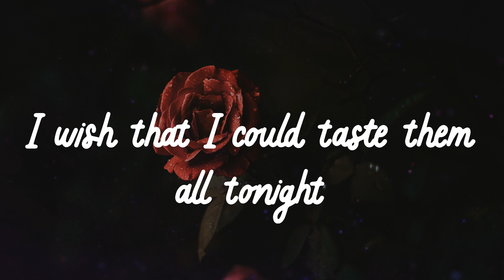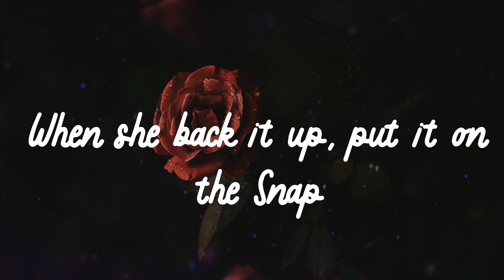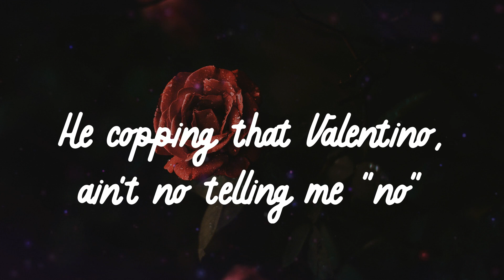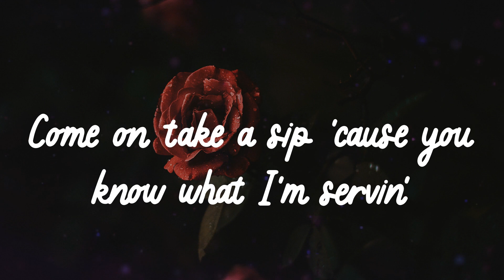🌹 𝑱𝒂𝒔𝒐𝒏 𝑫𝒆𝒓𝒖𝒍𝒐 - 𝑺𝒘𝒂𝒍𝒍𝒂 (𝑳𝒚𝒓𝒊𝒄𝒔) 🌹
🌹 Lyrics 🌹
Drank
Young Money
Swalla-la-la (drank)
Swalla-la-la (swalla-la-la)
Swalla-la-la
Shimmy shimmy yay, shimmy yay, shimmy ya (drank)
Swalla-la-la (drank)
Swalla-la-la (swalla-la-la)
Swalla-la-la
Swalla-la-la (drank)
Swalla-la-la (swalla-la-la)
Swalla-la-la
Swalla-la-la (drank)
Swalla-la-la (swalla-la-la)
Swalla-la-la
Swalla-la-la (swalla-la-la)
Swalla-la-la
Swalla-la-la (drank)
Swalla-la-la (swalla-la-la)
Swalla-la-la
(Young Money)
Swalla-la-la
(J.D)
Freaky, freaky gyal
Swalla-la-la
My freaky, freaky gyal
Swalla-la-la
Swalla-la-la
Derulo